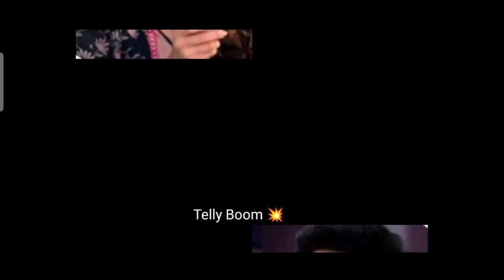Ghkkpm: पूजा में सवि ने जीता एक्का साहेब की सहेलियों का दिल और हुई जमके तारीफ़।। Upcoming Twist।।